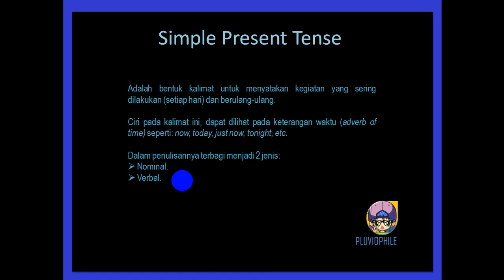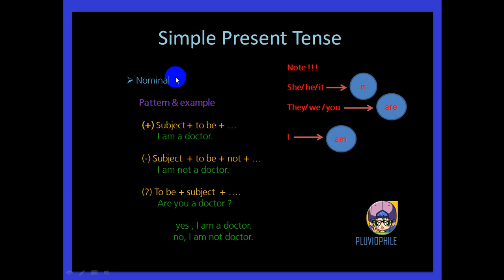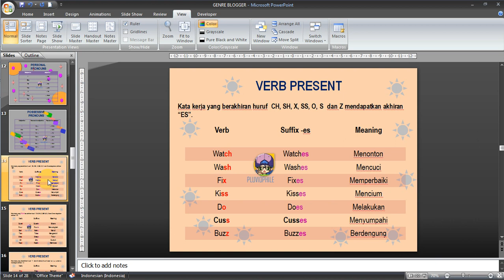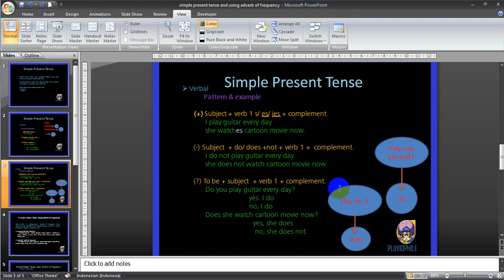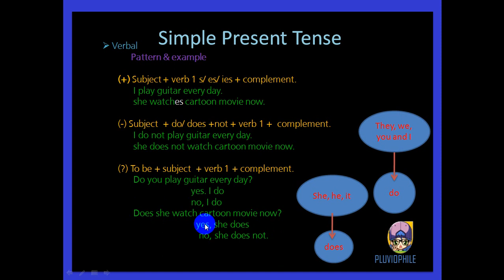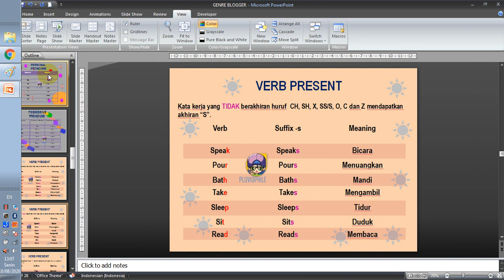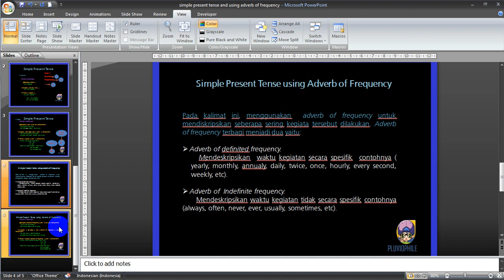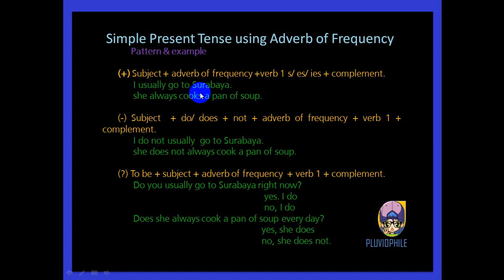simple present tense (nomina, verba dan kombinasi adverb of frequency)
Untuk mempermudah dalam belajar silahkan membaca materi yang telah disediakan